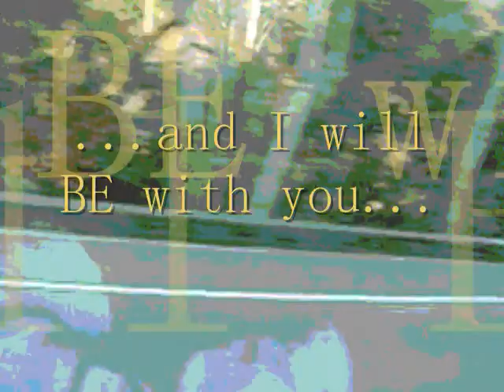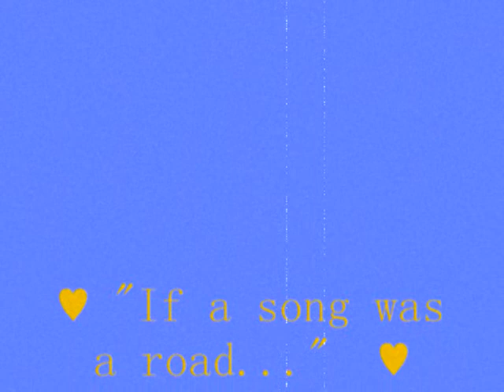Palomares Canyon Commute - Thomas Dolby song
I drove this lovely canyon, Palomares Canyon Road in Alameda County, near San Francisco, on my daily commute in 2010.  Thomas Dolby's song "Valley of the Mind's Eye" was playing on the radio.  The filming is my own property.  It was a lovely commute to the perfect song!!